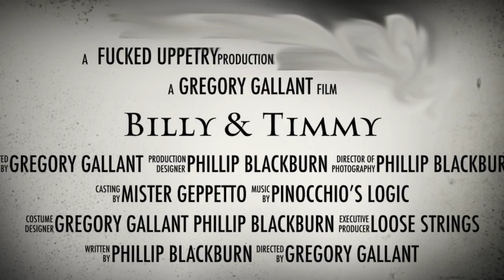Billy & Timmy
The horror of Billy & Timmy